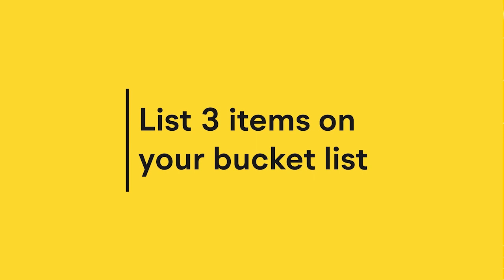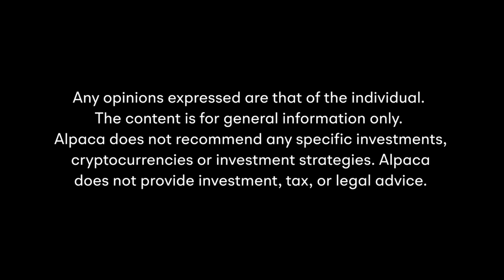Behind Alpaca: Meet Sydney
Watch the video below featuring Sydney Pemberton, our Director of Business Operations who is highlighted in our "Behind Alpaca" series. She is currently based in Missouri and taking care of her newborn baby while benefiting from remote work.